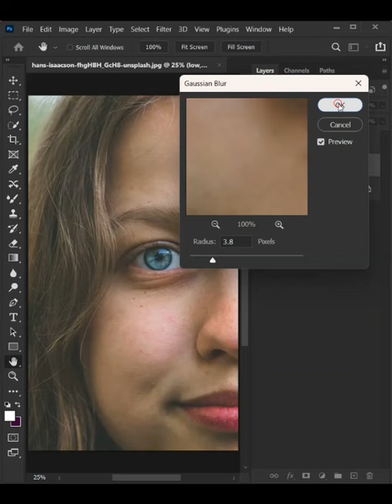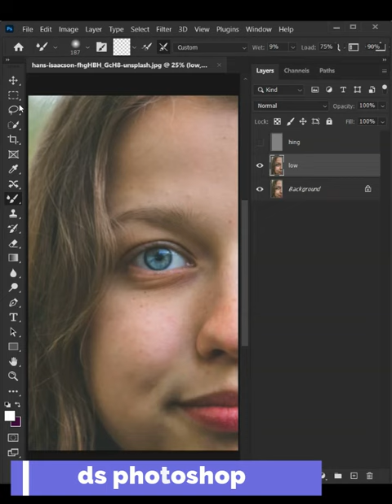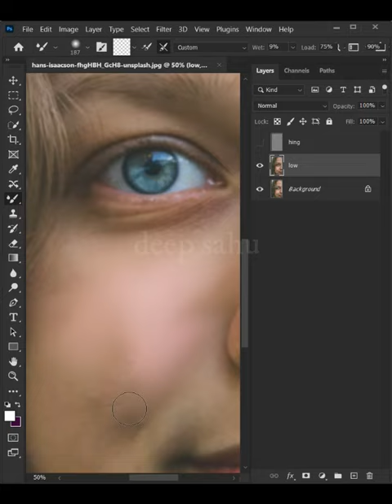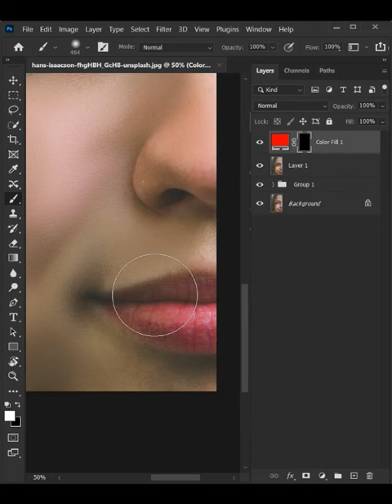Ds photoshop soft and golo skin photoshop @glosking